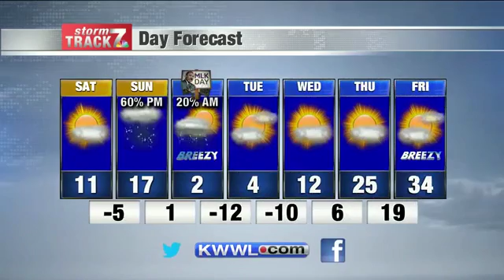Saturday Morning Forecast